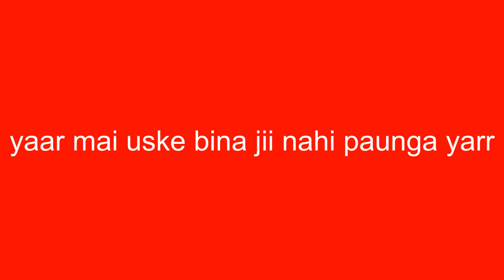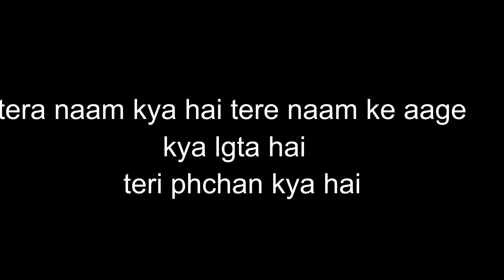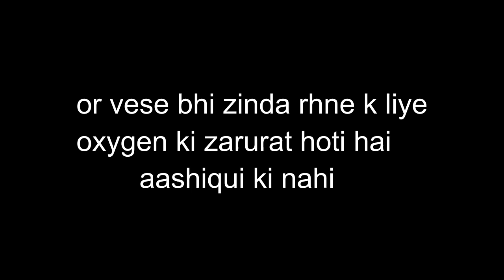break up || part one || OVERCOMING MOTIVATION IN HINDI || 2020 || SUJEET GOVINDANI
rapthetruth Motivational speaker of india (sg motivation) high power motivation helps you to fight with every single problem of life. In your life some times you had to fight with depression, anxiety,fear, breakup,distraction at that time these VIDEOS helps you alot.

SUJEET GOVINDANI

SON OF :-
   FATHER  :-Mr. SURESH GOVINDANI
   MOTHER :-MS. PUSHPA GOVINDANI

नोट: हमारे इस SGMOTIVATION चैनल के नाम से कुछ लोगो ने फर्जी Accounts बना रखे हैं! आप से निवेदन है कि आप सिर्फ नीचे दिये गए Official Accounts ही फॉलो करें!

SG MOTIVATION SOCIAL SITES:-

SUJEET GOVINDANI SOCIAL SITES :-

Gadgets I use to make my videos:
Studio Bundle (For Audio Recording)
Softwares I use:
Sound Record & Mix
Video Editing: PREMIOUR PRO (Master's Edition)
Media Credits:
SPECIAL THANKX :-

SWAGATAM BHAIYA
ARUSHI DII

WELL,
DOSTO YEH THA SUJEET GOVINDANI SG MOTIVATION FOR LIFE CHANNEL KA CREATER OR MUJHE APKE SAPNO PAR BHAROSA HAI OR AAP UNHE JARUR PURA KAROGE

VOCALS :-
SUJEET GOVINDANI
EDITING :-
SUJEET GOVINDANI

1)    This video is based on facts gathered from different books, media, internet sources etc. SG MOTIVATION doesn't accept any responsibility or liability for accuracy, content, completeness, legality or reliability of the info in the video. The video is made for education and isn't intended to harm or defame any person, association, company or anyone. It is not intended to spread rumours or hurt the sentiments of any religion, communities or individuals, or to bring disrepute to any person (living or dead). Viewers should always do their own diligence and anyone who wishes to apply ideas contained in video takes full responsibility of it and it is done on their own risk and results. The material contained in the video cannot replace or substitute for the services of trained professionals in any field including, but not limited to, financial, medical, psychological or legal matters. SGMOTIVATION does not take responsibility for any direct, indirect, implied, punitive, special, incidental, or other consequential damages arising directly or indirectly on account of any actions taken based on the video. SG MOTIVATION disclaims any kind of claim of libel, slander or any other kind of claim or suit of any sort. Viewers discretion is advised.

2)     We, at SG MOTIVATION, strictly follow the copyright guidelines described by law and YouTube. All the footage, videos, photos and audios are used for illustrating the script and they are taken from various trusted sources labelled as Copyright Free / No Copyright / Royalty Free / Free for Commercial Use / GPL (General Public License) content which doesn't compulsorily require credit be given, at the same time, JeetFix do not claim copyright ownership for the media used in this video. We thank the original creators for providing these excellent free media.We carefully check all media and script before uploading the video. Even after, if you feel something is wrong with our video (any copyright infringement or community reports), please let us know immediately so that we can do the best for you.